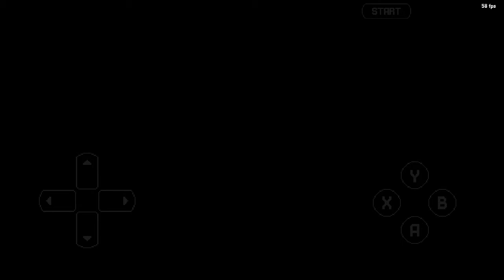sonic 3 A.I.R. mania launch base zone gameplay completo